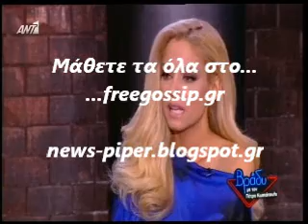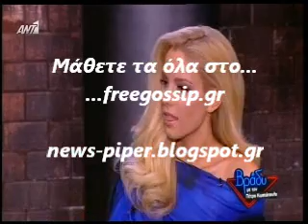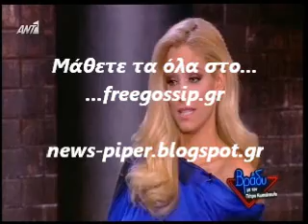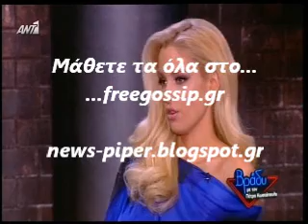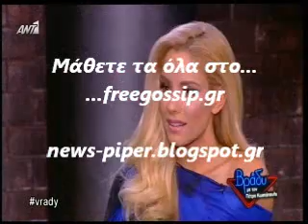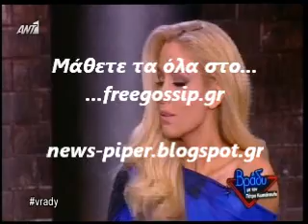Η Δουκισσα στο Βραδυ